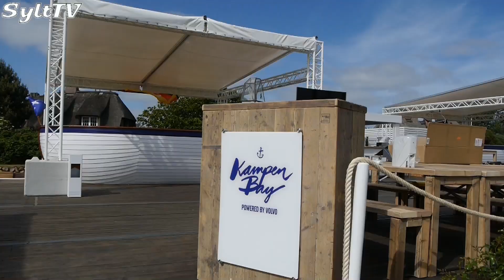Beach Club "Kampen Bay" eröffnet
Der Nobelort Kampen bekommt seinen ersten Beach Club, die "Kampen Bay".